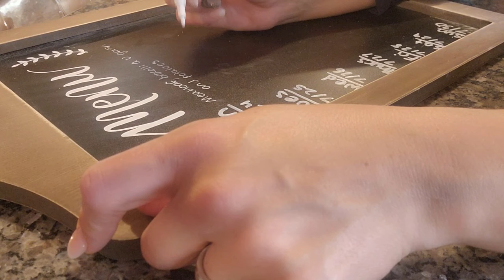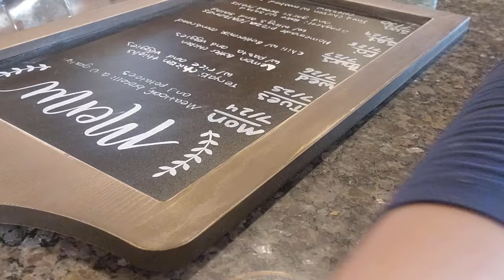RESET MY HOME | CLEAN WITH ME | MORE KIDS ON THE WAY?!?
Hey there, welcome! So glad you are here! Time to reset the home! This is part 1, as my day got shortened a bit. I have some exciting news that I cannot wait to share in this video!

Links To My Supplies, My Favorites, AND My Must-Haves

Sprinkle Tower-
Breville Barista Touch Espresso Machine
Bamboo Bread Box With Windows
Bear Dish Set
Knife Set With Built In Sharpener
Tea Organizer
Cheese Grater
Bear Utensil Holder
Bear Toothpick Holder
Bear Canisters
Bear Dish Towel Set
Bless Our Home Kitchen Rug
15 Inch Lodge Cast Iron Skillet
Lodge 7.5 Quart Enameled Cast Iron Dutch Oven
Nearly Natural Flower Arrangement
Nearly Natural Orange Yellow Roses
Black Forest Pinecone Lace Valance
Pancake Batter Dispenser
Norpro Pancake Spatula
Disposable Icing Bags
55 Piece Wilton Cake Decorating Tip Set
Therm Pro Meat Thermometer
Bear Paper Towel Holder
Rustic Dog Treat Tin
3-in-1 Microwave
Honey Jar And Dipper

ALL THINGS BEES
Ventilated Bee Jacket
Full Aero Bee Keeping Suit
Welcome To Our Hive Metal Sign
Honey Im Home Welcome Mat

ALL THINGS CANNING
My Presto 23-Quart Pressure Canner and Cooker
Canning Tools Kit
Wide Mouth Plastic Storage Caps
Regular Mouth Plastic Storage Caps
Pectin For Homemade Jams And Jellies
Hoosier Hill Farm Clear Jel
Norpro Jelly Strainer Set
My FAVORITE Canning Books
The Amish Canning Cookbook
Ball Complete Book Of Home Preserving
Ball Blue Book Guide To Preserving

ALL THINGS DEHYDRATING
Excalibur 9 tray Dehydrator
The Ultimate Dehydrator Cookbook
Dehydrator Silicone Mats
Food Saver Vacuum Sealer For Regular And Wide Mouth Mason Jars

MY FAVORITE BREAD BAKING SUPPLIES
My Pullman Pans For Our Sandwich Bread
Kitchenaid Commerical Countertop Mixer
Sourdough Proofing Set With Tools
Sourdough Bible
Nordic Winter Wonderland Bread Loaf Pan

FIRST AID
Cohesive Wrap
Sterile Non-Adherent Pads
Medical Tape
Kelly Forceps
PRID Drawing Salve
Amish Drawing Salve